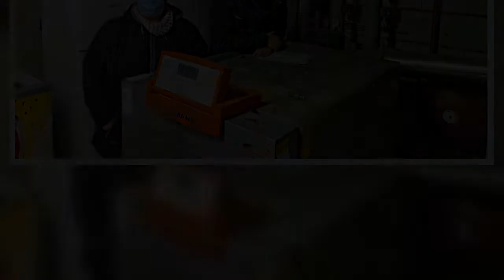Dilkrather Sportler helfen bei Modernisierung mit